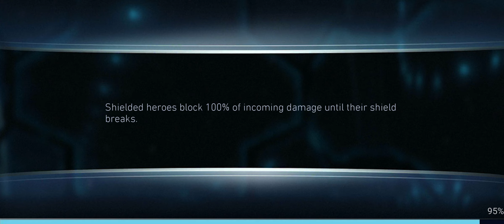[Free to play: Injustice 2 Mobile] - Solo Raid On Ice! H5T3 Red Hood ONE SHOT